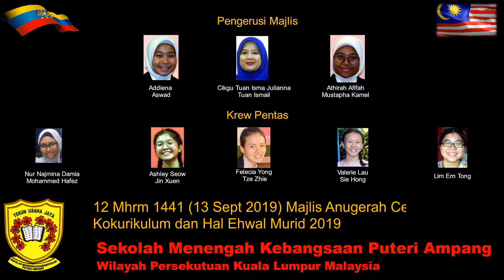12Mhrm1441 (13Sep2019) SMK Puteri Ampang Majlis Anugerah Cemerlang 2019 - Anugerah Penyelaras HEM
Majlis Anugerah Kecemerlangan Kokurikulum dan Hal Ehwal Pelajar 2019
Anugerah Khas Penyelaras Unit HEM